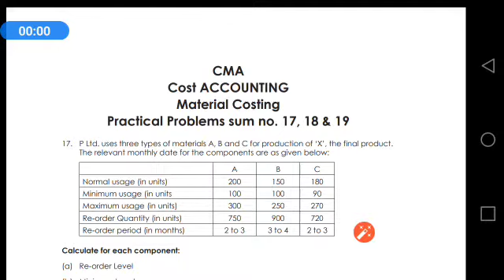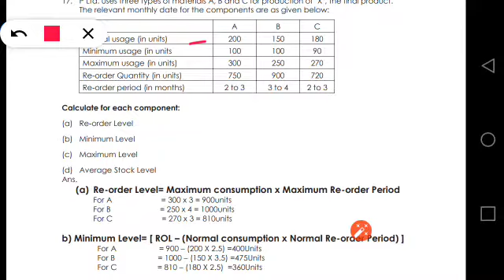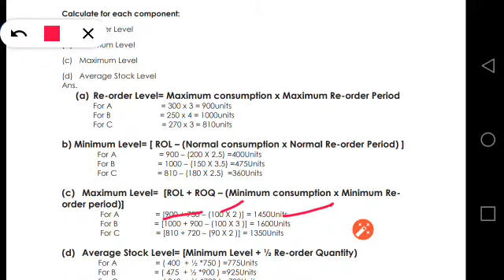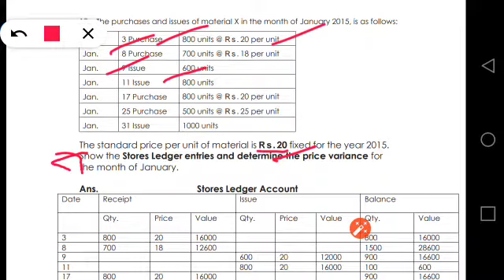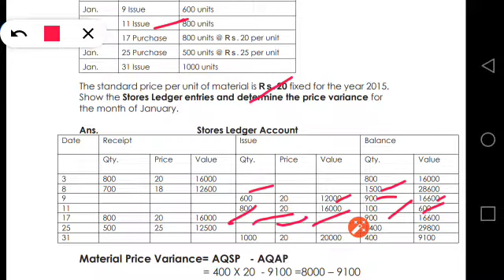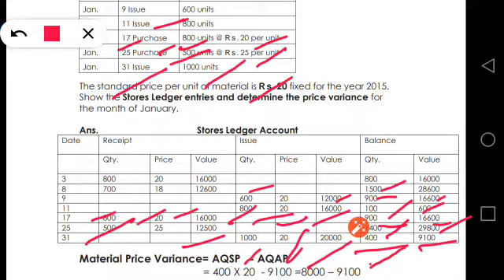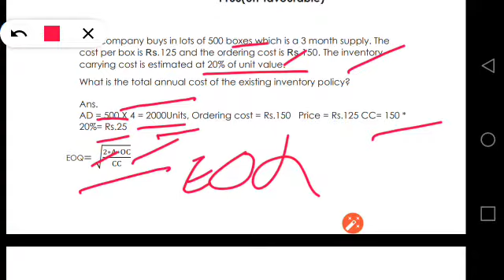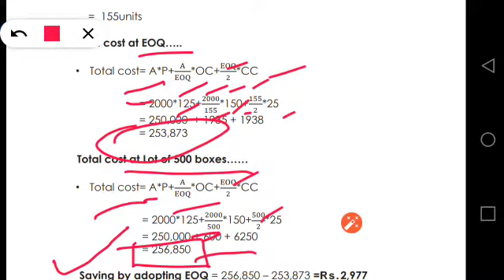CMA-INTER| Cost Accounting-Material costing | Practical problem Sum no. 17, 18 19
Hello friends, I explained practice problem sum no. 17, 18, 19 from cost accounting module.